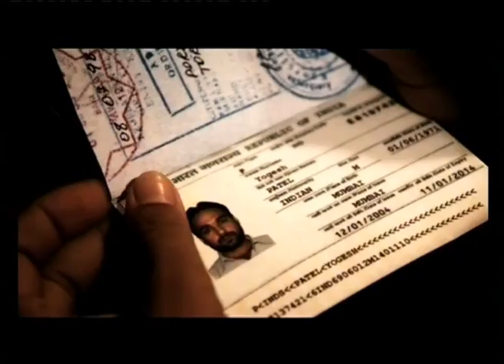Powder Original Trailer - Now streaming on Netflix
This is the original trailer of Powder. The show revolves around a bunch of cops trying to nag Naved Ansari, a drug kingpin. But things get complicated because every character has a story to tell.